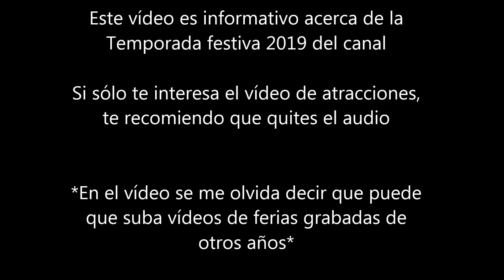Resumen Feria León 2018 + Info. Temporada Festiva 2019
Como todos los años desde que creé el canal, cuando empiezo la temporada festiva subo un vídeo informativo. Como este ya es el 6º año que la subo, habrá algún que otro cambio, sobre todo en la frecuencia de vídeos. Lo explico todo en el vídeo. Para hacer el vídeo más entretenido, este año decidí poner de fondo imágenes que iban a ser para el resumen de la feria de León 2018 y que nunca han pasado por el canal. Así, a los que no les interese la información de la temporada festiva también pueden disfrutar del vídeo. Un saludo! ;)